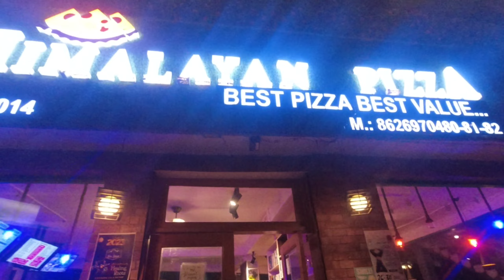CHRISTMAS VLOG || YE KONSA गाय HAI 🤣🤣